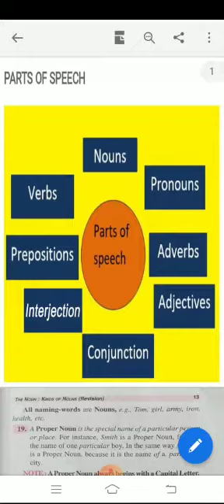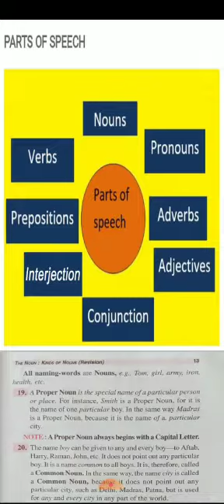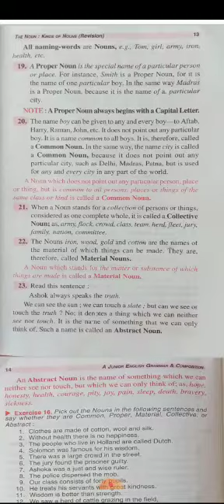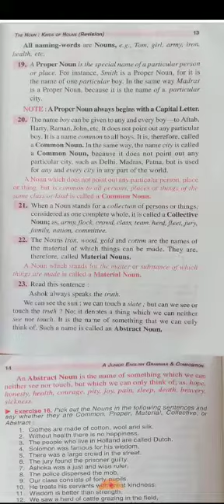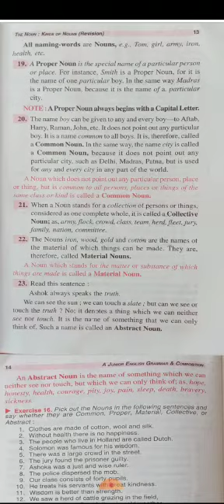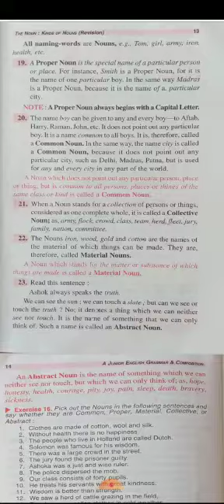Parts of Speech| English Grammar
Explanation of Parts of speech

1. Gagan Public School, Khair bypass Road, Aligarh

2. Gagan Public School, Greater Noida West, Noida Extension

3. Gagan Public School, Agra Road, Aligarh

4.  Gagan Public School, Jail Road, Aligarh